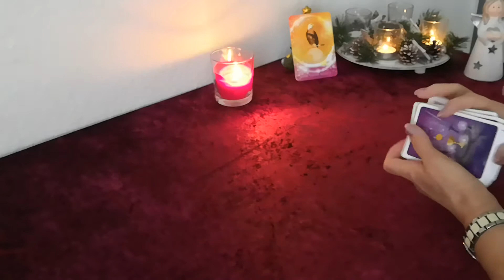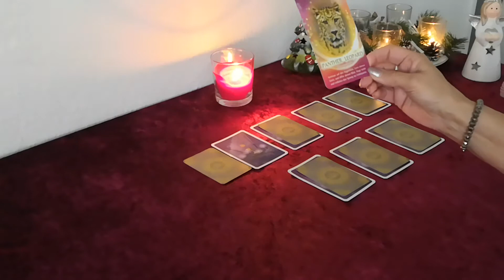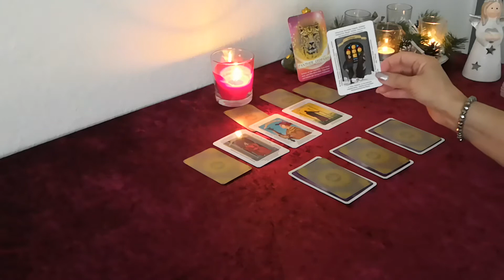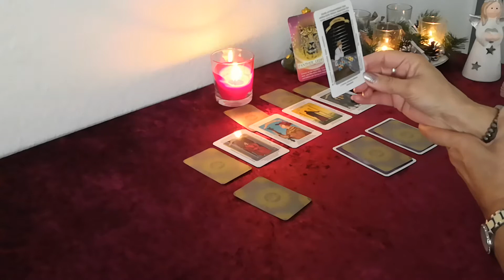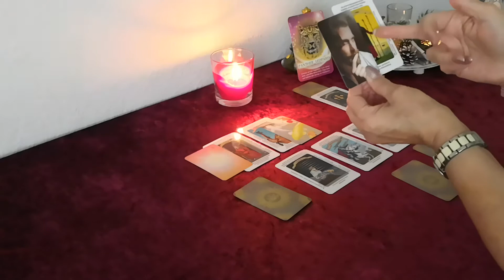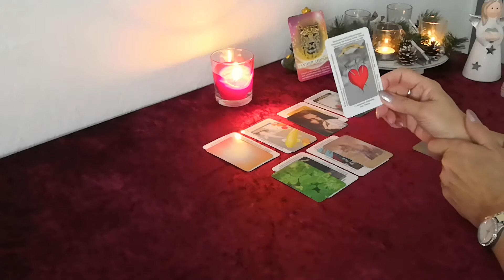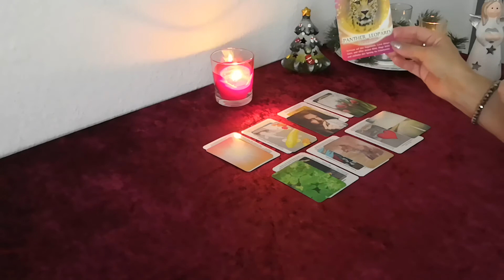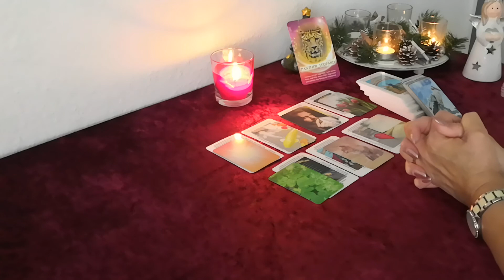🎄🎄 WOCHENORAKEL 🎄🎄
Im Wechsel von mir verwendete Kartendecks:
-56 Golden Mystic Lenormondkarten von Natalia & Marianna Jermakova
-36 + 2 Zusatz-Lenormandkarten von Brigitte Haunzwick
-32ziger Skatkartendeck
-40 mystische Lenormandkarten von Angelina Schulze
-36 Lenormandkarten von Alexandra Zimmer + 1 Karte Wunscherfüllung
-78 Smith-Waite Tarotkarten Reprint's by Spirit of Elements
-Lichtblick Lebormand v9on Kathleen Bergmann